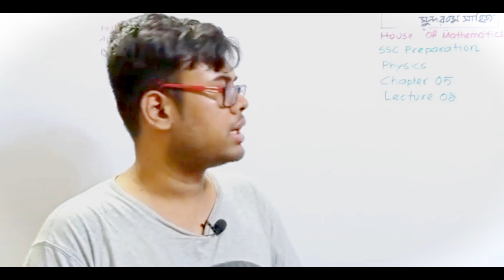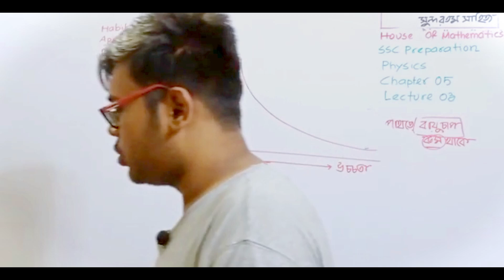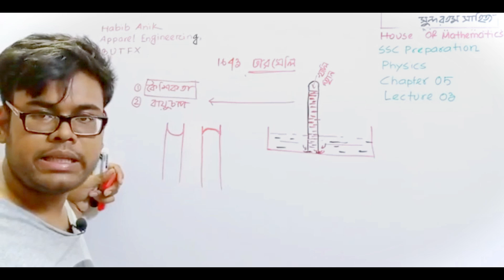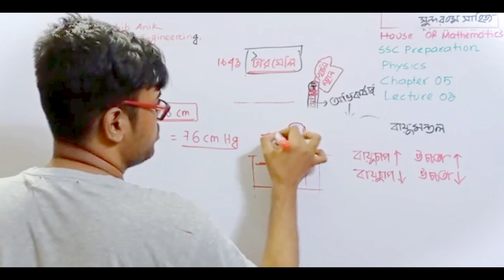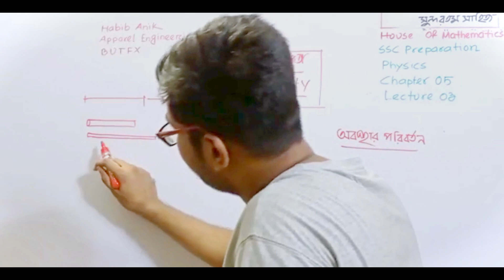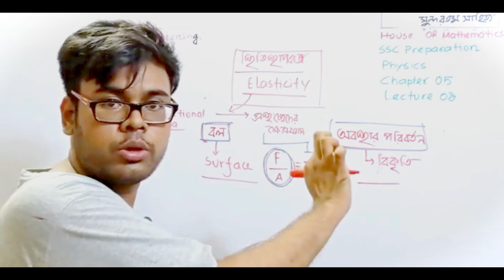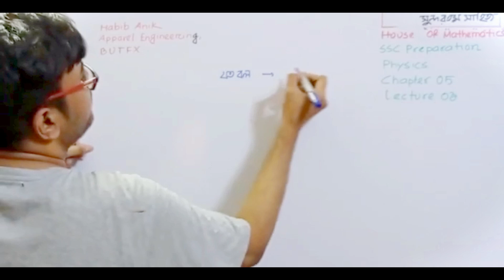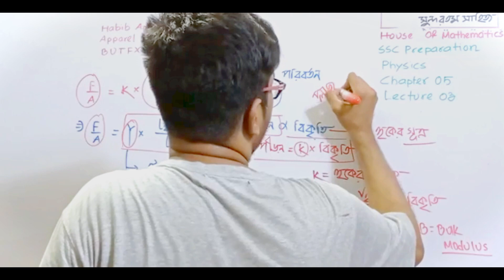বায়ুচাপ | পদার্থের অবস্থা ও চাপ | L-03 | Chapter 05 | Physics | SSC | Habib Anik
▪️Quick Online School SSC Basic Course▪️

🔲 SSC Physics
🔳 Chapter:  05

⬛ Lecture: 04

আমাদের এস এস সি যেকোনো পেইড কোর্স সম্পর্কে জানতে এই নাম্বারে হোয়াটস এপ করুন:  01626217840

🙋‍♂️ About me:
I am Habibur Rahman Anik, an undergraduate student at Bangladesh University of Textiles. Love to work with making content regarding interesting facts.